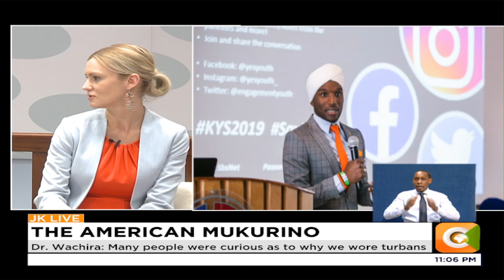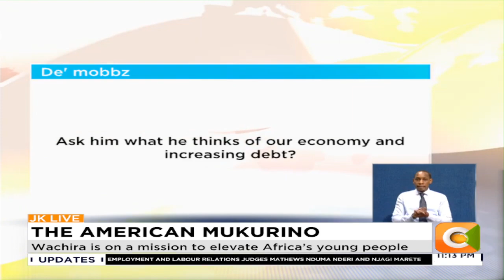The Kenyan American Mokorino Wife. JKL Live